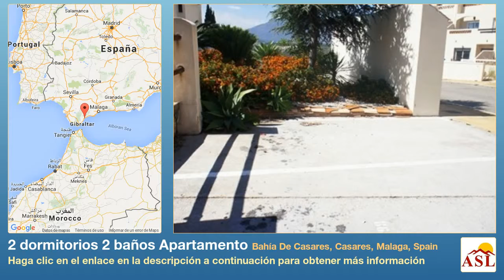2 dormitorios 2 baños Apartamento se Vende en Bahía De Casares, Casares, Malaga, Spain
Más información en Apartamento se Vende en Bahía De Casares, Casares, Malaga, Spain con 2 dormitorios, 2 baños

embargo bancario, se aceptan ofertas! Vivienda tipo dúplex, ubicada en Casares, Málaga. Se distribuye en planta baja, en la cual se ubica el portal de entrada y el arranque de escalera; primera planta con salón-comedor, cocina, lavadero, un dormitorio, distribuidor, baño y terraza descubierta;y planta ático que dispone de un dormitorio, baño y terraza descubierta, siendo la superficie de las dos terrazas de 36 m2. Cuenta con plaza de garaje. Apartamento, Junto al Mar, Cocina Equipada, Aparcam: Una Plaza, Piscina Comunitaria, Jardines: Comunitario, Orientación: Sur
Vistas: Campo, Patio, Jardín, Montañas, Urbanización.
Características 5-10 minutos de campo de golf, Procedente de Banco, Jardín Comunitario, Piscina Comunitaria, Parking, Urbanización popular, Terraza.